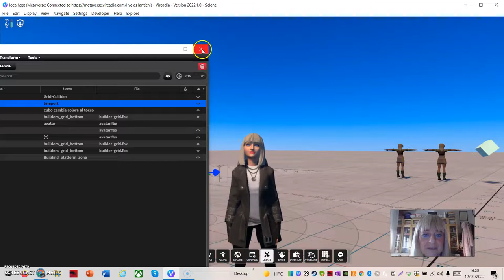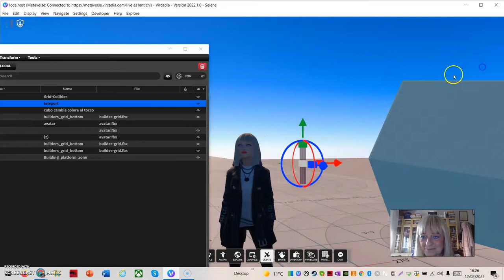Script per creareTeleport in Vircadia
Prove di script per creare un teleport semplice in Vircadia.